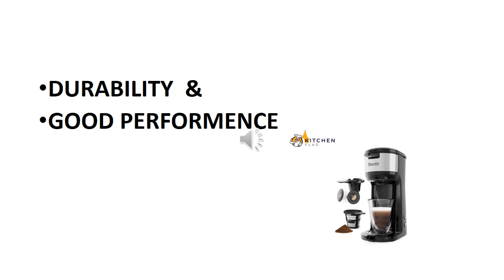15 best coffee makers under 150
our top pic coffee machines have durability ,good performence